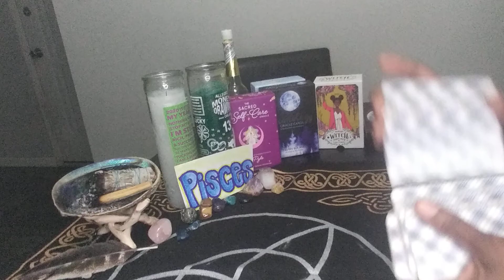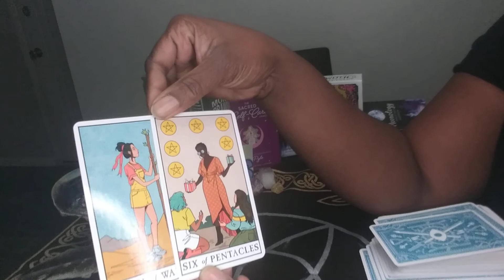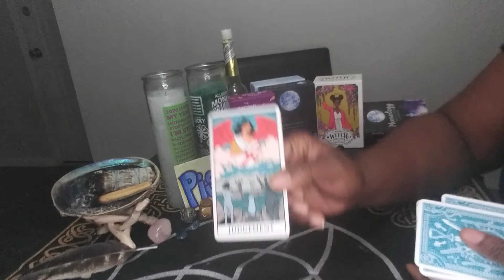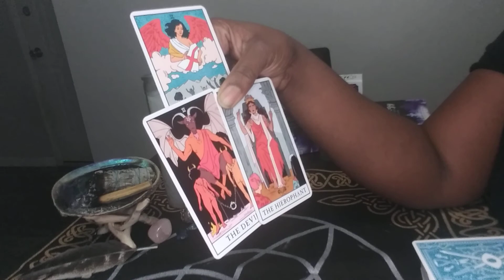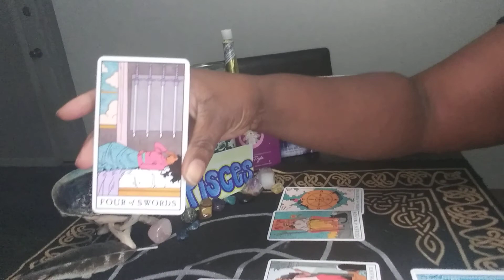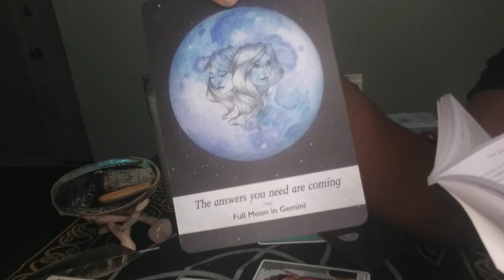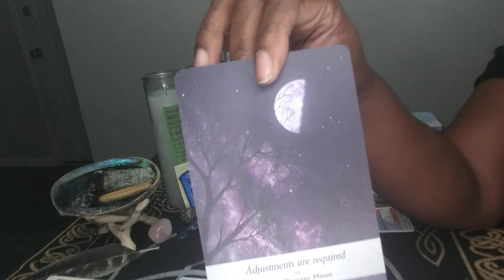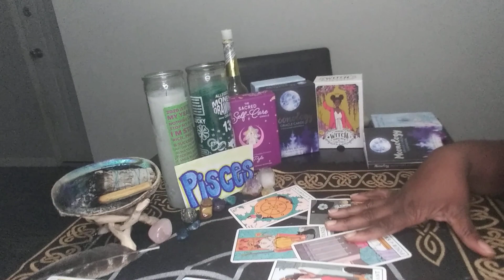PISCES ♓DECEMBER 2020 "The Student Becomes The Teacher!"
HEY PISCES!
NOTE: THE SIGN WITH THE MOST VIEWS WILL RECEIVE A BONUS READING!

You can also purchase Personal Tarot Readings in my Etsy Shop!